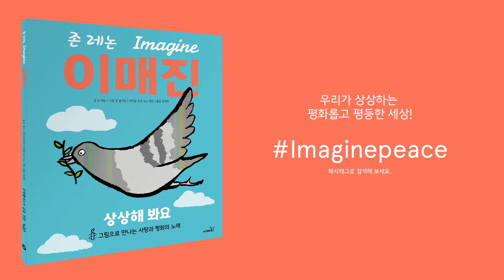북티저《존 레논-이매진 (John Lennon-Imagine)》 그림책 북트레일러 Book Trailer 20s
'존 레논'의 노래와 '장 줄리앙'의 그림으로 완성된 평화 그림책!

《이매진(Imagine)》은 비틀스의 멤버였던 존 레논이 작사˙작곡해 노래한 ‘이매진’ 원가사를, 장 줄리앙이 아름답고 세련된 그림으로 표현하여 전 세계 16개 나라에서 동시에 출판되는 책입니다.

▶책 정보 자세히 보기
《이매진》 존 레논 Imagine_그림으로 만나는 사랑과 평화의 노래
글 존 레논 | 그림 장 줄리앙 | 머리말 요코 오노 레논 | 옮김 공경희
사파리 |  240*275mm | 40쪽

▶글
이 책에는 존 레논의 '이매진'의 노래 가사가 담겨 있습니다. 이 노래는 미국 음반산업협회에서 선정한 ‘역사적으로 가장 의미 있는 365곡’ 가운데 하나이자, 존 레논이 솔로로 발표한 곡 가운데 가장 많이 판매된 싱글입니다. 또 1971년에 처음 발표된 이래로 평화와 반전을 상징하는 대표적인 곡으로서 수많은 사람들에게 감동과 강렬한 메시지를 전하고 있지요.

▶그림
《이매진(Imagine)》은 프랑스 출신의 유명한 그래픽 디자이너이자 일러스트레이터인 장 줄리앙이 간결하면서도 의미 깊은 ‘이매진’ 가사를 누구라도 공감하며 감동을 느낄 수 있는 인상적인 그림으로 표현해 세상에 단 하나뿐인 소중하고도 아주 특별한 그림책으로 완성했습니다. 장 줄리앙은 단순하지만 재치 있는 그림으로 세계적인 의류회사 및 기업들과 콜라보레이션 작업을 많이 하고 있는 작가지요.
장 줄리앙은 존 레논의 ‘이매진’ 가사에 담긴 메시지를 평화의 상징인 올리브 가지를 물고 먼 여행을 떠난 비둘기를 통해 표현했습니다.

▶줄거리
작은 비둘기가 전 세계에 사랑과 평화의 메시지를 전하기 위해 먼 여행을 떠났어요. 작은 비둘기는 곳곳에서 만난 생김새가 다른 새들도 모두 따뜻이 감싸 안아 주었지요. 우리 모두가 마음을 모으면 세상을 사랑과 평화로 가득 채울 수 있어요. 감동으로 가득한 이 책을 보며 평화로운 세상을 상상해 봐요.

▶이 책에 대한 찬사와 추천의 말
★ ‘이매진’은 세계의 모든 사람과 우리의 미래를 위해 믿기지 않을 만큼 깊은 사랑으로 쓴 강력한 메시지입니다. _ 요코 오노 레논 (행위예술가, 음악가)
★ 존 레논이 쓴 최고의 가사와 장 줄리앙이 그린 세련되고도 깔끔한 그림이 어우러져 완성된 아름답고 감동적인 그림책입니다. _ 맬로리 블랙맨 (아동문학가, 작가)
★ 나는 이 책을 사랑합니다. 존 레논도 이 책을 보았다면 사랑에 빠졌을 거예요. _ 리 홉스 (작가, 화가)
★ 아이와 어른, 우리 모두에게 반드시 필요한 책입니다. 서로를 이해하고 화해와 평화를 찾도록 마음과 영혼을 울리는 메시지를 담고 있기 때문입니다. _ 마이클 모퍼고 (동화작가)
★ 존 레논의 부드러우면서도 완벽한 불후의 서정시를 사랑스럽고 아름답게 재탄생시켰습니다. _ 크리스 리들 (화가, 정치 만평가)
★ 장 줄리앙은 사랑스런 새들을 대담한 선과 밝은 색감으로 표현하여 평화의 노래 ‘이매진’을 새로운 세대에게 소개합니다. _ 퍼블리셔스 위클리
★ 이 책에는 지금 우리 모두에게 꼭 필요한 관용과 포용, 화합과 평화에 대한 진심 어린 메시지가 담겨 있습니다. 모두 상상해 보세요. _ 커커스 리뷰

※이 책의 인세는 모두 국제앰네스티에 기부됩니다.